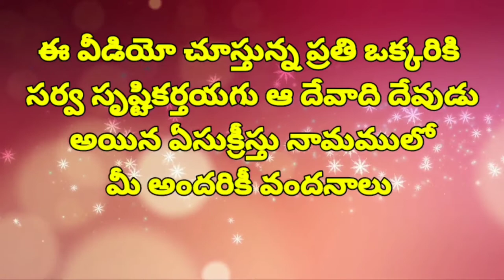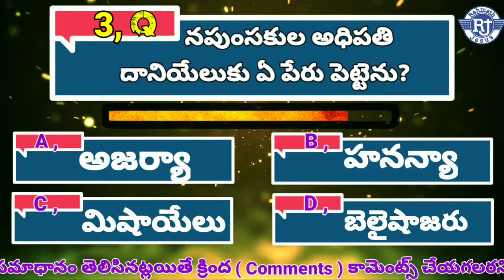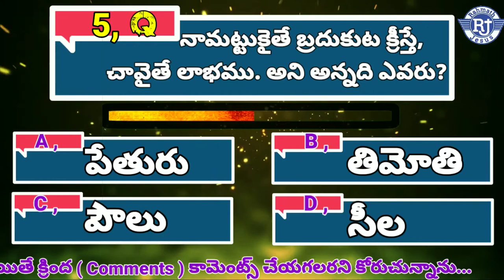బైబిల్ క్విజ్ || 𝐁𝐢𝐛𝐥𝐞 𝐐𝐮𝐢𝐳 𝐢𝐧 𝐓𝐞𝐥𝐮𝐠𝐮 || 𝐏𝐚𝐫𝐭 - 𝟒 || 𝐐&𝐀 || 𝐁𝐲 𝐑𝐚𝐡𝐦𝐚𝐭𝐡 𝐣𝐞𝐬𝐮𝐬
𝐑𝐚𝐡𝐦𝐚𝐭𝐡 𝐣𝐞𝐬𝐮𝐬

1,Q~ A :- 🤔👉 175
2,Q~ A :- 🤔👉 అమిత్తయి
3,Q~ A :- 🤔👉 బెలైషాజరు
4,Q~ A :- 🤔👉 కెరీతు
5,Q~ A :- 🤔👉 పౌలు

వీడియో కోసం ఇక్కడ👆👆 క్లిక్ చేయండి

Pastor, vijaya prakash ,

 Updates కొరకు ప్రక్కనే ఉన్న గంట 🔔సింబల్ని నొక్కండి,
అప్పుడే మా ప్రతి వీడియో మీకు నోటిఫికేషన్ వస్తుంది.

మీకు నచ్చిన వీడియోస్ ని Like 👍చేయండి.
మీకు తెలిసిన వారందరికీ share చేయండి.
తప్పకుండా ప్రతి వీడియోకి Comment చేయండి.

సూపర్ గుడ్ ఎక్స్లెంట్ సాంగ్ 🙏 👍
super good excellent songs 🤝🙏 👍
                 Best videos

The Content used In this Video is only For Devotional, educational purpose